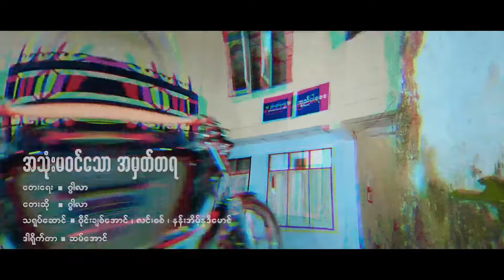အသုံးမဝင်သော အမှတ်တရ - ဂွါလာ (Official MV)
အဆိုတော် ဂွါလာ ကိုယ်တိုင်ရေးဆိုထားတဲ့ အသဲကွဲသီချင်းတစ်ပုဒ်ကိုတင်ဆက်လိုက်ပါတယ်...
Artist - ဂွါလာ
Composer - ဂွါလာ
Director - ဆမ်အောင်
Distribution - The Sun Music ...//.
Joy Myanmar Music ...//.

②Top 5 Most Recent Videos